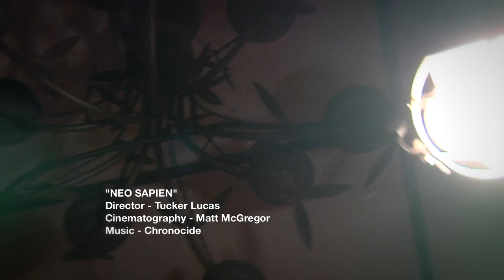Chronocide - Neo Sapien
A badass music video by the badass metal band Chronocide.